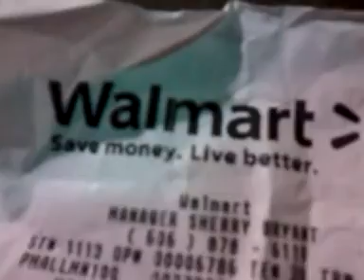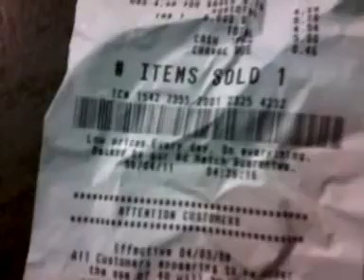My Edited Video